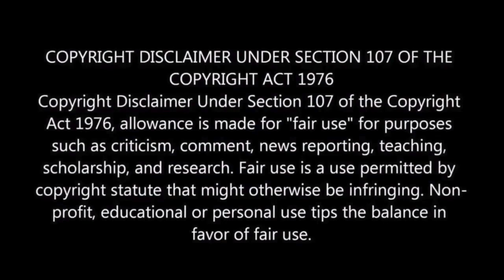AK61 - AK New Look & Family Pics Reaction | M.O.U | Mr Earphones BC_BotM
Kindly Listen and Support :)